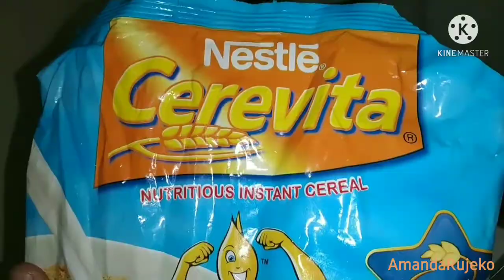Part 2 Of My First Ever Vlog | Spend The Weekend With Me | Life of Mine |AmandaRujeko | Zim YouTuber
Thank you for tuning in. This is Part 2 of my first vlog ever! I really hope you will enjoy watching.

Here us a breakdown of the vlog, though I'd love it if you watch the whole vlog...

Introduction, planning the day 0:00
Setting up to do laundry using rain water 3:46
Making and eating my favourite cereal 6:29
Spin drying my clothes 7:37
Taking a walk 8:26
 Preparing to listen to a voice note, mukbang style 9:06
Why I like voice notes 10:19
Listening to a long voice note while eating cake 11:34
Making notes in my diary 14:22
Conclusion 16:27

AmandaRujeko